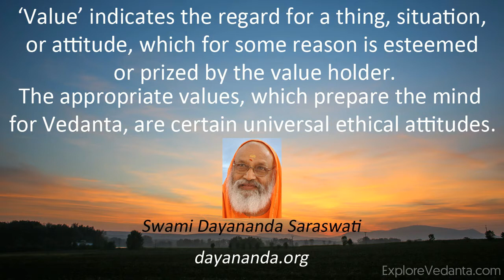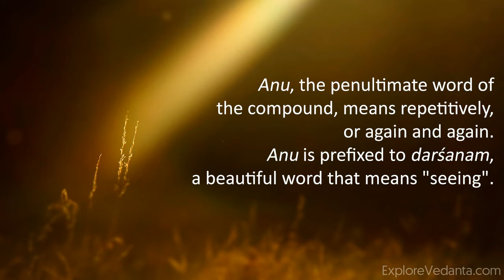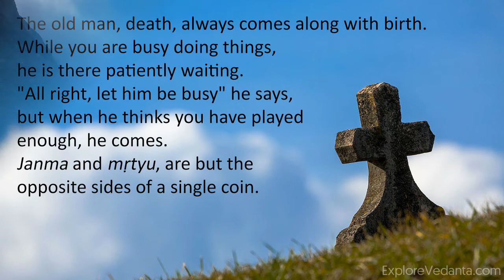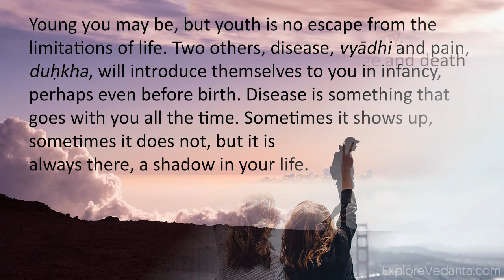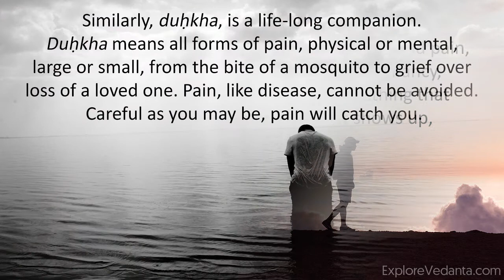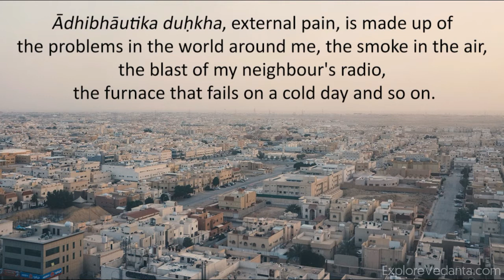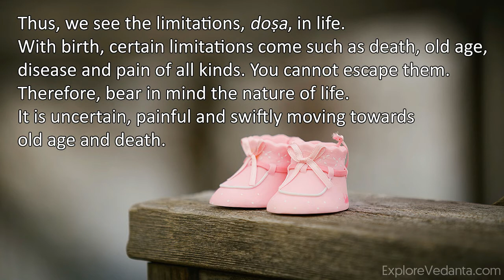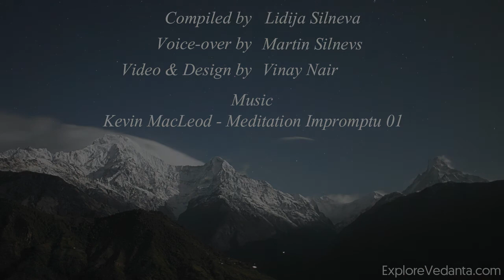Part 13 - Advaita Vedanta: Universal Values - Seeing the Limitations in Life Itself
Based on Swami Dayananda's teachings, Part 13 of the video series on Universal Values. This video explains the value of Janma-Mṛtyu-Jara-Vyadhi-Duhkha-Doṣanudarsanam, reflection on the limitations of birth, death, old age, sickness and pain.